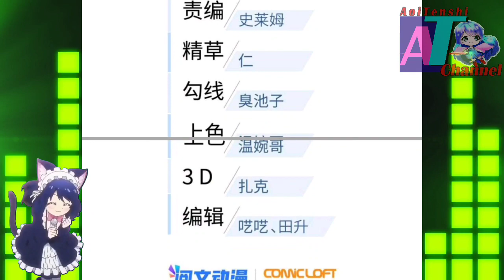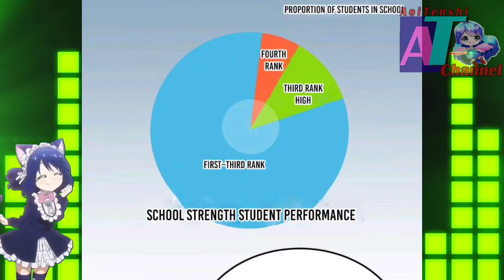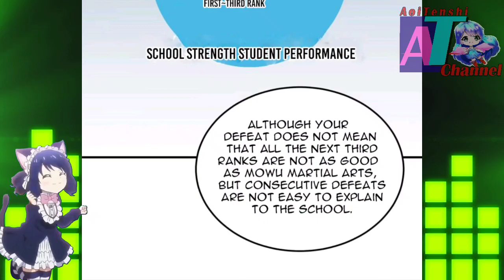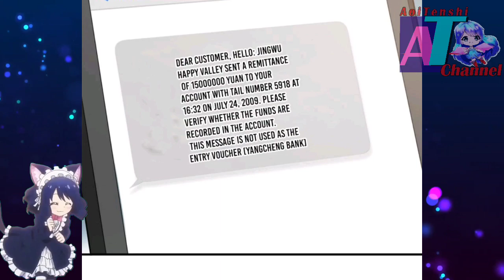Fang Ping Challenge Letter || Global Martial Arts Ch 162 English || AT CHANNEL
COPYRIGHT / LICENSING